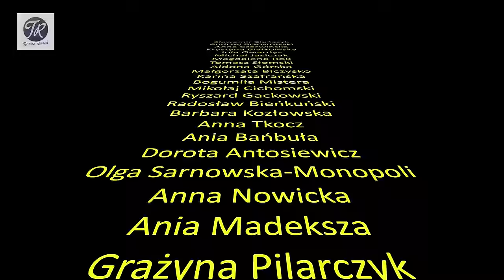TOMATO (20) o nadmiarze wszystkiego - Tomasz Raczek i Marcin Szczygielski rozmowy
TOMATO (20) o nadmiarze, sztucznej inteligencji, krwawiącym chlebie i Ulissesie Joyce'a - Tomasz Raczek i Marcin Szczygielski rozmowy

Marcin Szczygielski - pisarz, dramaturg  i grafik,
 autor popularnych książek dla dorosłych i wielokrotnie nagradzanych
 powieści dla dzieci i młodzieży. Laureat m.in. Nagrody Literackiej
m.st. Warszawy (Klątwa dziewiątych urodzin), trzykrotny
 zwycięzca Konkursu Literackiego im. Astrid Lindgren (Czarny
 Młyn, Arka Czasu, Teatr Niewidzialnych Dzieci), trzykrotny laureat
konkursu Książka Roku IBBY (Omega, Klątwa dziewiątych urodzin,
 Serce Neftydy) oraz dwukrotny zwycięzca konkursu Empiku na
 Najlepszą Książkę Dziecięcą Przecinek i Kropka (Bez piątej klepk
i, Pomylony narzeczony). Za powieść Teatr Niewidzialnych Dzieci
otrzymał Nagrodę Czytelników w Ogólnopolskim Konkursie Literackim
im. Kornela Makuszyńskiego, a jego powieść Arka Czasu
w Austrii została wybrana przez Jury der Jungen Leser na dziecięcą
 Książkę Roku 2015. Za całokształt twórczości literackiej autor
 został uhonorowany nagrodą literacką Guliwer w Krainie Olbrzymów
 oraz brązowym medalem Gloria Artis.
 W 2016 r. odbyła się premiera filmowej adaptacji jego książki
 Za niebieskimi drzwiami, a w 2021 r. do kin trafiła ekranizacja Czarnego
Młyna. Powieści Marcina Szczygielskiego przekładane były
dotąd na języki niemiecki, hiszpański, łużycki, macedoński, bułgarski,
serbski, rosyjski i ukraiński. Od 2012 roku jest członkiem Stowarzyszenia Pisarzy Polskich.

Tomasz Raczek – teatrolog (absolwent wydziału Wiedzy o Teatrze warszawskiej Akademii Teatralnej im. Aleksandra Zelwerowicza), krytyk filmowy i publicysta, wydawca (Instytut Wydawniczy Latarnik), autor programów telewizyjnych (TVP, Canal+, nFilmHD, Polsat) i radiowych (Radio Nowy Świat, TOK FM, RMF FM, Radio Klasyka, PR 2). Redaktor naczelny miesięczników Playboy, Voyage, Film, Magazyn Filmowy Stowarzyszenia Filmowców Polskich. Wicedyrektor TVP2, dyrektor kanałów filmowych nFilmHD 1 i 2, kierownik literacki Studia Filmowego OKO i teatrów w Warszawie, Gdyni i Chorzowie, dyrektor programowy prasowego koncernu wydawniczego Gruner & Jahr i portalu internetowego Ahoj.pl. Współtwórca legendarnego programu filmowego Perły z lamusa, który przez kilkanaście lat prowadził z Zygmuntem Kałużyńskim w TVP2. Autor kilkunastu książek o filmie, telewizji, wybitnych postaciach kultury masowej (najnowsza to "Perła z lamusem", 2023), a także leksykonów filmowych "Perły kina" napisanych wspólnie z Zygmuntem Kałużyńskim. Popularyzator kinoterapii, oficer rozrywkowy na ostatnim polskim transatlantyku ts/s Stefan Batory. Laureat Wiktora oraz nagród za osiągnięcia w dziedzinie krytyki artystycznej: Nagrody im. Stanisława Wyspiańskiego I stopnia, Nagrody Państwowego Instytutu Sztuki Filmowej i Nagrody Stowarzyszenia Dziennikarzy Polskich. Ostatnio także laureat nagród za osiągnięcia w Internecie: KREATURA 2022 (za podcast THE ORIGINALS) i BEST STREAM AWARDS 2023 (za kanał TOMASZ RACZEK).